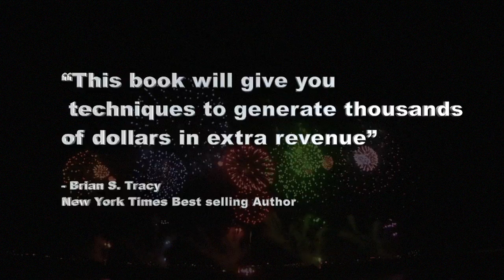Gain The Unfair Advantage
Gain The Unfair Advantage. A.J. Ramsamni. Cocola Broadcasting Companies, LLC